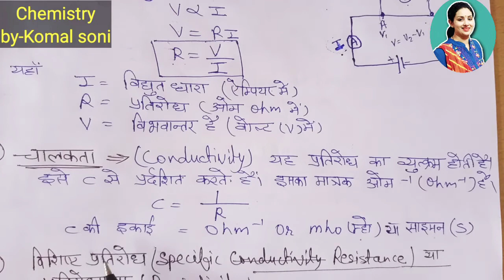12th Class Chap-3 Part-8Electrochemistry- Conduction of Electrolytic Solution|Ohm's law by-Komal mam